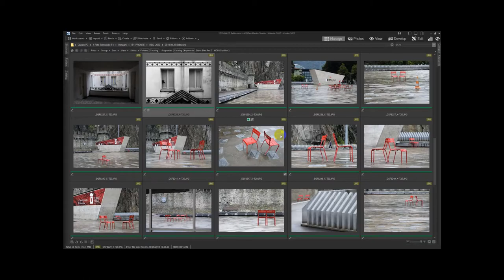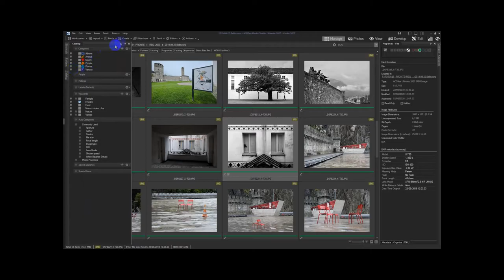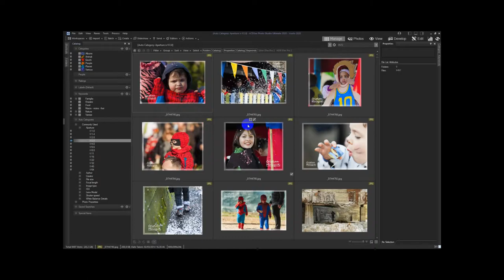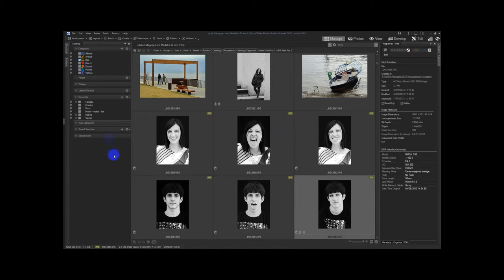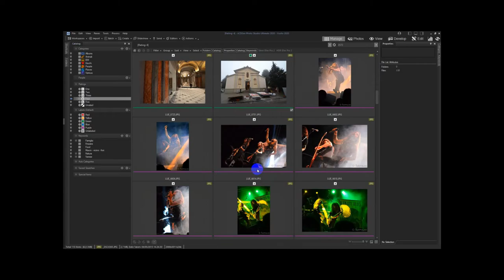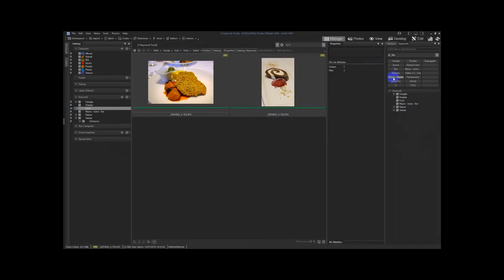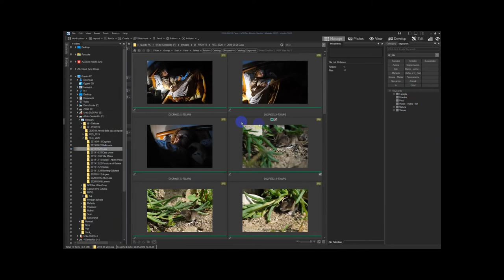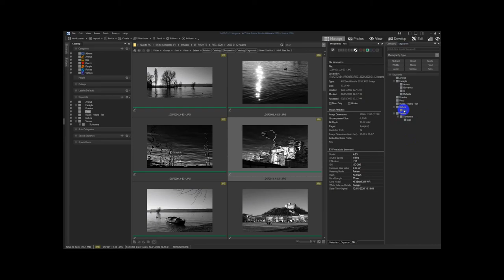M12 - ACDSee Ultimate Database Parte 1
Questi video nascono a supporto dei soci del nostro fotoclub, la focale di Buguggiate.
Sopratutto per l'utilizzo di ACDSee